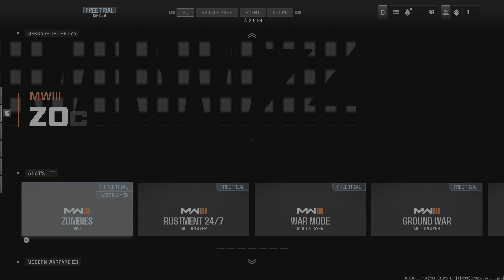Call of Duty Whole lobby Red Worm boss fight